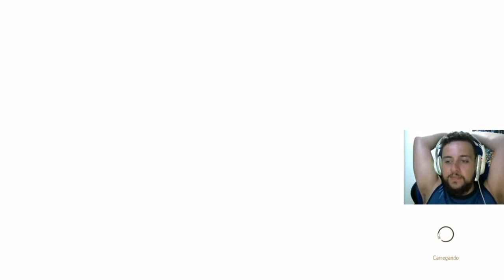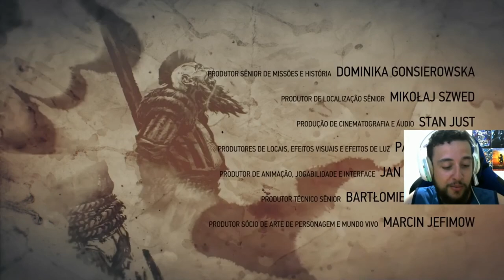ÚLTIMO DESEJO E MORTE! - The Witcher 3: Hearts of Stone #6